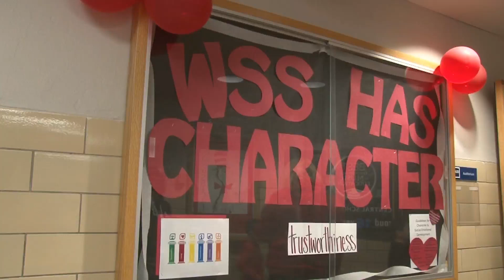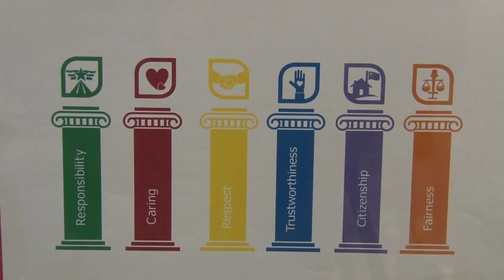4th-6th grade students recognized during Character Education assembly for February 2023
Character Education celebrates each student's uniqueness and individuality while respecting others. Students learn to share kindness and be caring while learning to be a good sport and be fair.

"Fairness doesn't always mean getting the same thing, but getting what you need," says WSS Assistant Principal Ms. Christy Neu who started the Character Education Program at the beginning of the school year.

The program is based on the Six Pillars of Character, citizenship, caring, fairness, responsibility, respect and trustworthiness.

Students received awards for displaying fairness with others in their classrooms and throughout the school during the month of February.